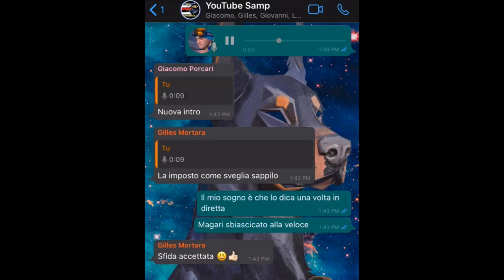MERCATO SAMP Resoconto di inizio ottobre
Ciao Ragazzi. Oggi il nostro Gilles ci fa un resoconto di quanto successo fino all'inizio di ottobre nell'ufficio del presidente Massimo Ferrero per quanto riguarda il calciomercato.
Diteci cosa ne pensate nei commenti.

Se il video vi è piaciuto mettete like e condividetelo